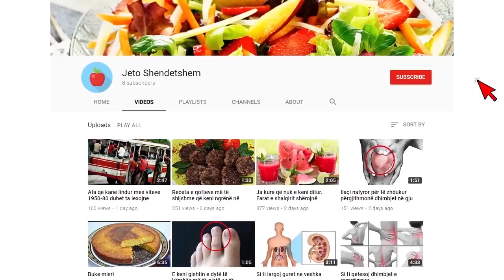Shqiptarja 19 vjeçare që u zhduk në Greqi, pas 4 muajsh policia jep detaje për vendndodhjen e saj